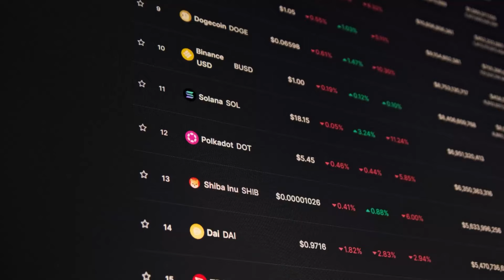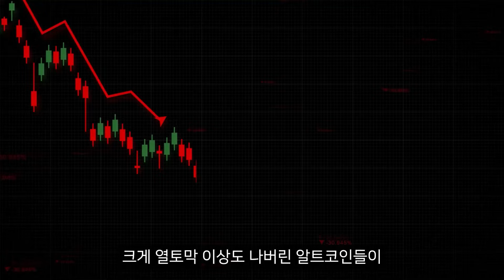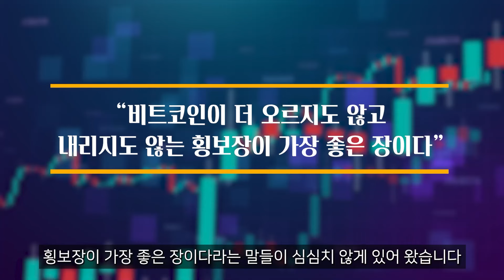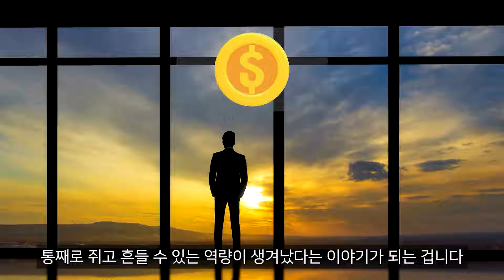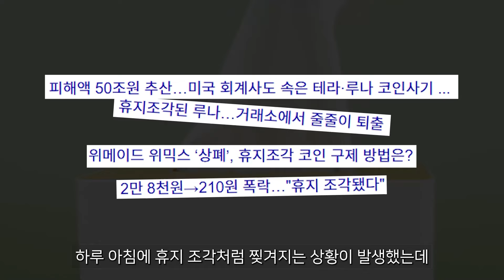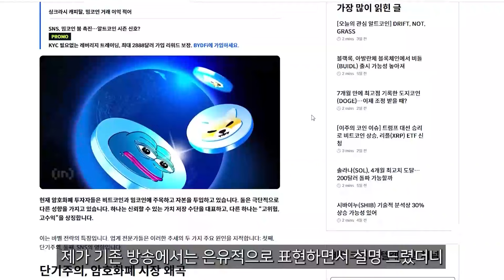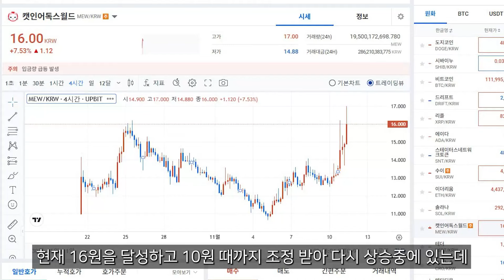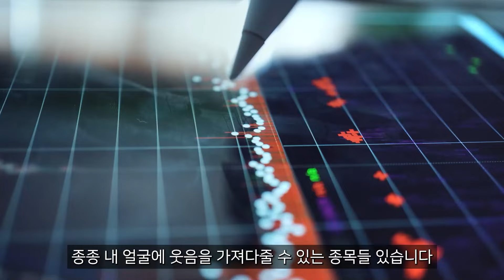[ 도지코인 ] 2800원 너무 쉽다!!!! 내일 새벽까지 이어지는 상승세!!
영상에 나오는 정보 공유 받고 싶으신 분들은
화면에 보이시는 김유미 개인번호로 [ 대박코인 ] 이라고 보내주세요!